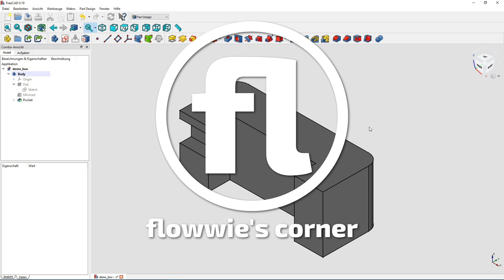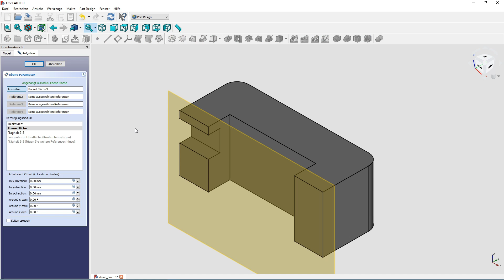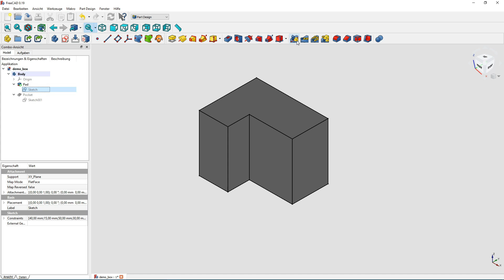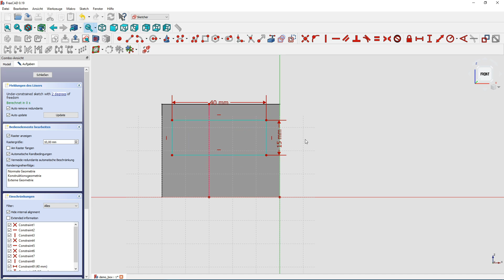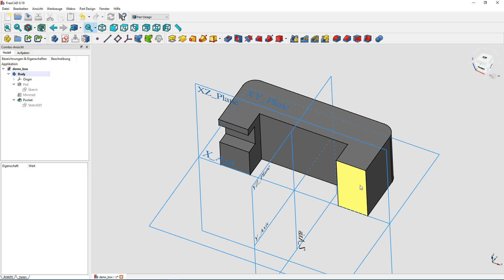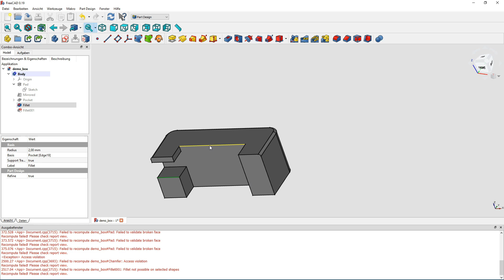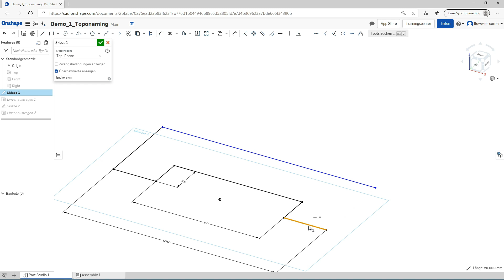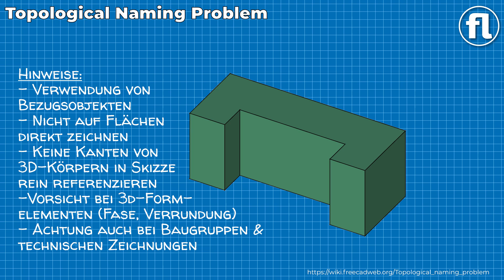FreeCAD 0.19 - FreeCAD Wiki Reihe - Das Topological Naming Problem erklärt (Deutsch)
Das Topological Naming Problem in FreeCAD detailliert vorgestellt und gezeigt wie man damit umgehen kann.

Florian von "flowwie's corner" zeigt in diesem Tutorail der "FreeCAD Wiki Reihe" im Detail, um was es sich beim Topological Naming Problem, kurz Toponaming, handelt, und wie man damit umgehen kann.
Kurz gesagt, ist das Topological Naming dafür verantwortlich, dass es in FreeCAD häufig zu Fehlermeldungen und Problemen kommt, wenn man versucht, nachträglich Geometrie zu ändern und es bereits Elemente gibt, welche sich auf bereits vorhandene Geometrie beziehen.
Durch interne Namensänderung der Geometrie-Elemente kommt es dazu, dass die neuen Objekte nicht mehr richtig zugewiesen und ausgeführt werden können.
Außerdem erhaltet Ihr hier Tipps, wie Ihr künftig Fehler und Probleme vermeidet und es gibt ein paar Ideen zu einem sauberen Workflow inkl. der Benutzung von Bezugsobjekten und der Vermeidung von externen Referenzen.
Das Toponaming tritt quer durch viele verschiedene Workbenches auf: Part, Part Design, TechDraw und Baugruppen Workbenches sind nicht sicher davor.
Am Ende gibt es noch einen Vergleich zwischen FreeCAD und OnShape, um zu zeigen, wie eine professionelle Software nachträgliche Geometrie-Änderungen handhabt.